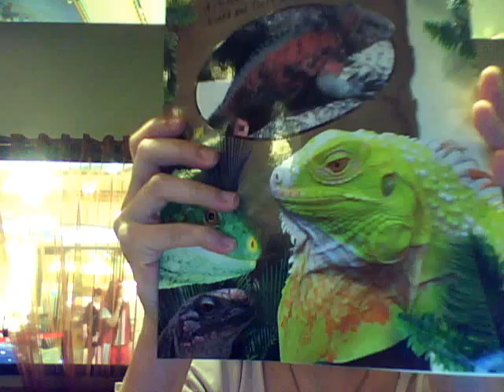Introduction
new book for Iguanas